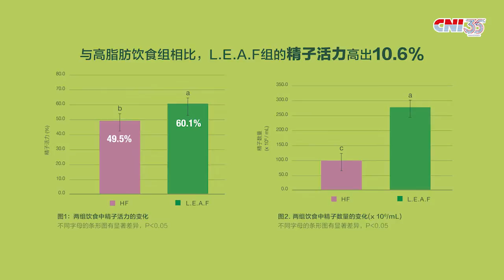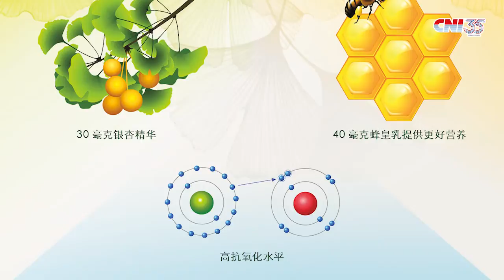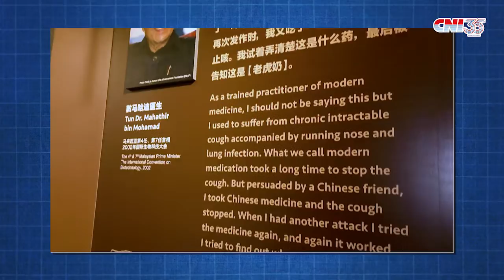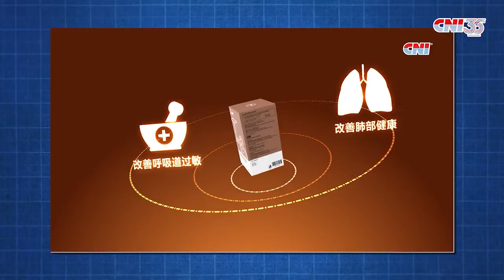疫境前行 | 一起破解疫苗的迷思 (下集)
听说接种疫苗会导致不孕咧？真的吗？
不要道听途说，没有经过证实的说法不要随便传出去哦！
抗疫最实际的方法还是要遵守SOP 和 提升自己的免疫系统！来看看有哪些提升免疫力的方法！